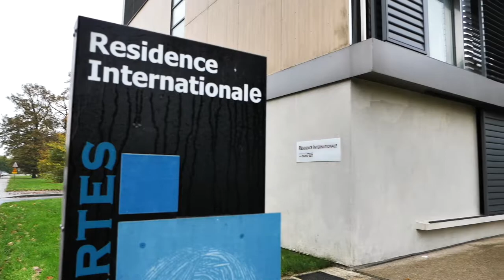RÉSIDENCE ÉTUDIANTE internationale à CHAMPS-SUR-MARNE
Vous êtes à la recherche du LOGEMENT ÉTUDIANT IDÉAL ? Arrêtez tout ! Venez découvrir cette superbe résidence étudiante. Son équipement moderne et ses services de qualité ne vous laisseront pas indifférent.

Bon visionnage

Vous avez des questions ? Réagissez dans les commentaires de la vidéo.

L'équipe ImmoJeune

Depuis que nous avons fondé ImmoJeune en 2011, nous sommes devenus, 7 années d’existence, le leader de notre secteur : le logement étudiant. L’objectif qui nous anime est de répondre aux difficultés rencontrées par les étudiants lors de leur recherche de logement.

Si vous désirez en savoir plus, voici le lien de notre plateforme